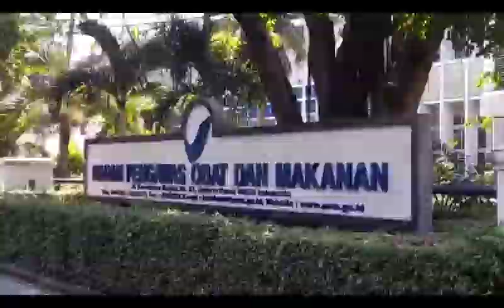BPOM Nilai Peredaran Pil PCC adalah Teror